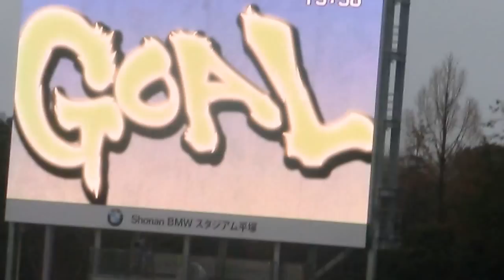2014 03 02 湘南－山形ウェリントンゴール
2014J２第１節（開幕戦）湘南ベルマーレ１－０モンテディオ山形（BMWス）